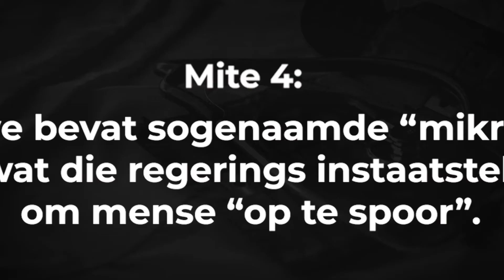2020 oorsig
2020 was ‘n jaar waarop geen een van ons kon voorberei nie, nietemin het ons steeds soveel om voor dankbaar te wees... en juis daarom deel ons hierdie jaar sê hoogtepunte met julle!

Baie dankie aan elke kyker, elke gas, elke borg, elke besigheid wat in ons droom en visie gedeel het.

Ons waardeer julle opreg.

Mag 2021 ‘n jaar wees waar jy onomwonde innerlike Vrede ervaar, die klein dingetjies waardeer, liefde sal leef en sal herbesin oor wat werklik belangrik is.

Alles wat mooi is,
Die IN&OM PLATTELAND-span